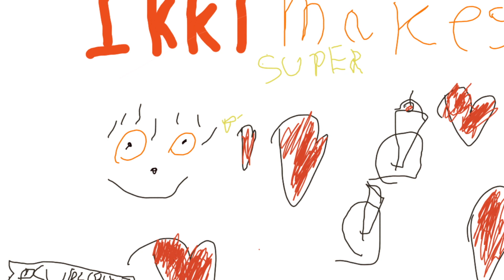รีวิวของเล่น ep.13 | ชุดครัวของเล่น Twin Toys ชุด 3 ของเล่นเซเว่น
มาสนุกกับการประดิษฐ์ ชุดตัวต่อโมเดลชุดห้องครัว แบบที่ 3 ยี่ห้อ Twin Toys ของเล่นที่ซื้อได้ที่ร้านเซเว่น อีเลฟเว่น 7-11

เพื่อนๆ ทานขนมแล้ว อย่าลืมแปรงฟันให้สะอาด และไม่ควรทานขนมมากและบ่อยจนเกินไปนะครับ

ถูกใจคลิปนี้ อย่าลืม "แชร์" เพื่อเป็นกำลังใจให้อิคคินะครับ ^^